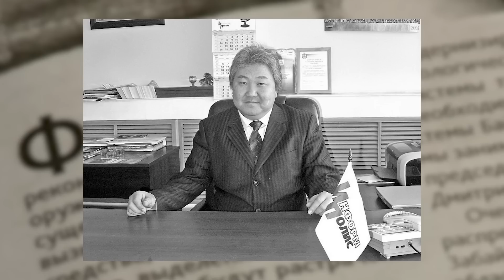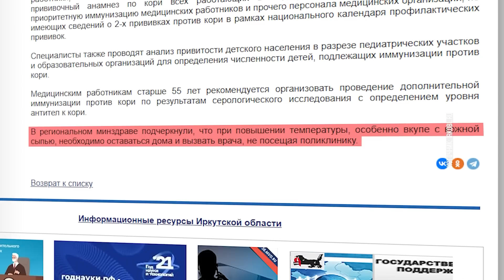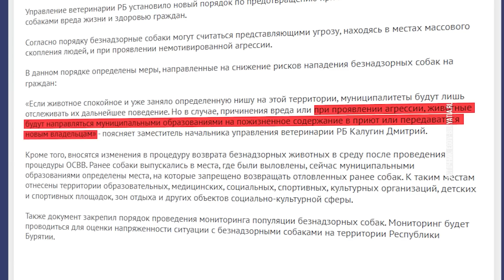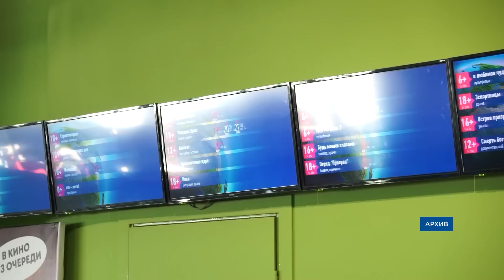Фестиваль бурятских игр. Новости АТВ (01.03.2023)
- Каток на улицах. Как в КГХ борются со льдом

- 4 место по уровню преступности в России: Министр внутренних дел Бурятии отчитался за прошлый год

- Битва за «ужин Хана». В Улан-Удэ прошёл фестиваль традиционных бурятских игр

- «Стесняюсь, улыбаюсь, благодарю». Как уланудэнцы реагируют на комплименты